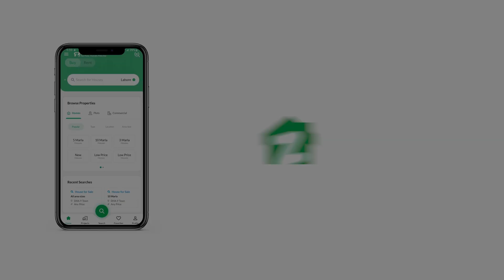106 SQYD FLAT FOR SALE IN PHASE 6 DHA KARACHI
Apartment Available For Sale In Dha phase 6
1st Floor
Demand 1 cror 65 lac
Location phase 6
Square Feet 950
2 Bedrooms With attach bath Drawing ro